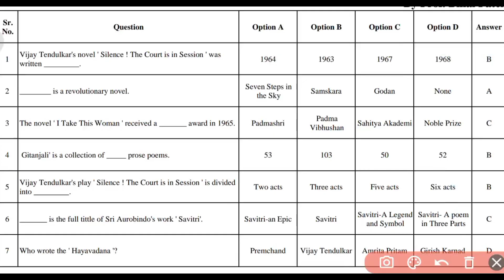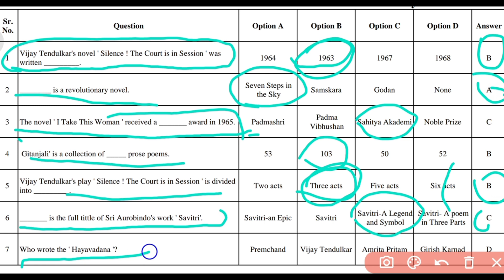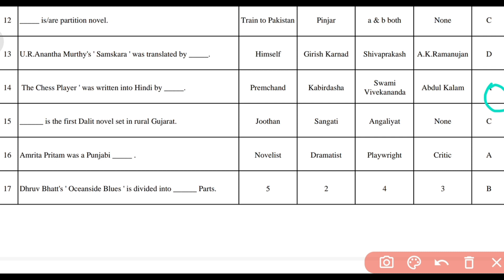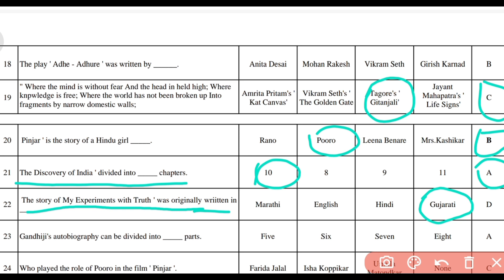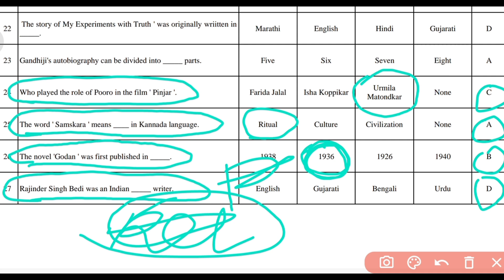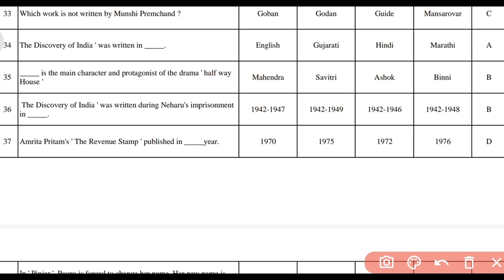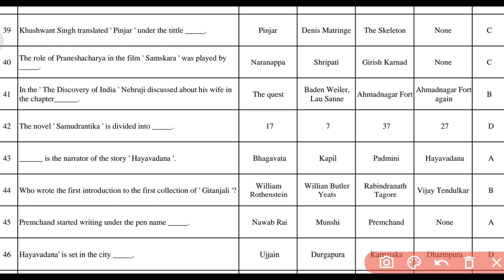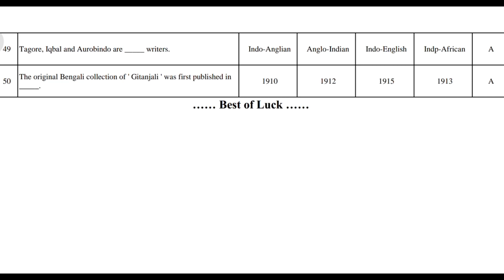🔴HNGU🔴 B.A.SEM 6 - C. C. 608 PAPER_Online MCQ Question - Online Exam MCQ Questions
🔴HNGU🔴 B.A.SEM 6 - C. C. 606 PAPER -  Online MCQ Question -  Online Exam MCQ Questions

HNGU Online Exam Camera Problem Solution ll studypoints How to allowed camera in hngu Online Exam

HNGU_How to get Good Marks in Online Exam? Online Exam Strategy &Tips ll Exam News 2021

HNGU_B.A.SEM_6_COMP_ENGLISH PAPER F.C.603_COMP_ENGLISH ll ONLINE EXAM MCQ QUESTION 28/06/2021 PAPER_

HNGU_B.A.SEM_6_COMP_ENGLISH PAPER F.C.603_COMP_ENGLISH ll

ONLINE EXAM MCQ QUESTION 28/06/2021 PAPER_

HNGU- B.A.SEM - 6 C.C.-606 - Online MCQ Question. -Online Exam MCQ Question.

HNGU- B.A.SEM - 6 C.C.-606

 - Online MCQ Question.

 -Online Exam MCQ Question.

HNGU online exam mate taiyar karel mcq question

MCQ question bank

MCQ question 2021

2021 online exam

online exam system in HNGU

HNGU online exam system in Gujarat

 - Online MCQ Question.

MCQ question bank

MCQ question 2021

2021 online exam

 - Online MCQ Question.

MCQ question bank

MCQ question 2021

2021 online exam

http